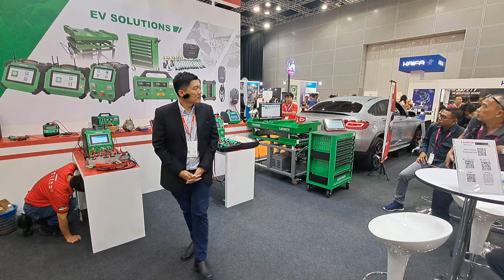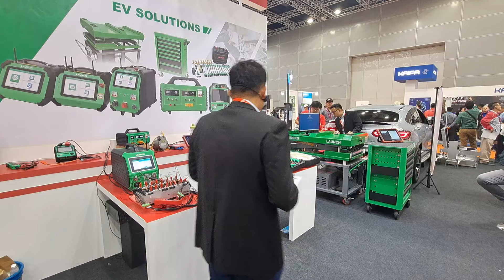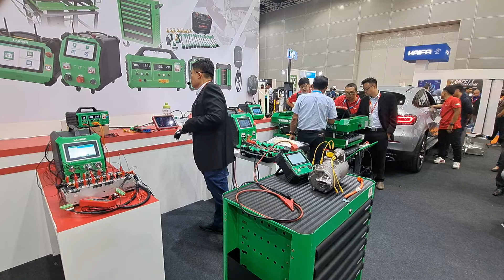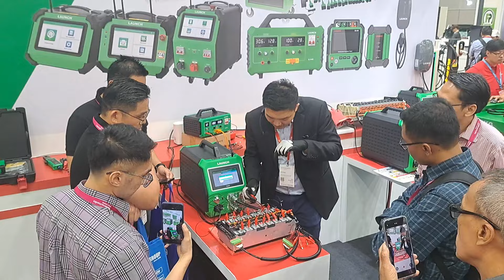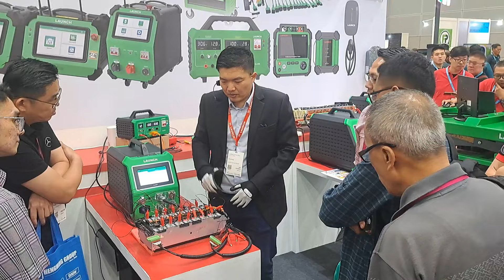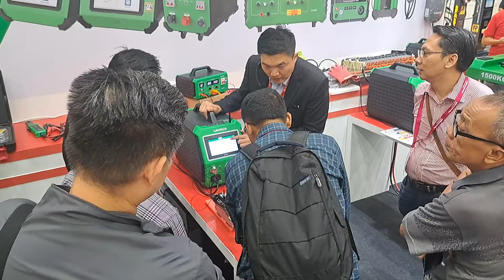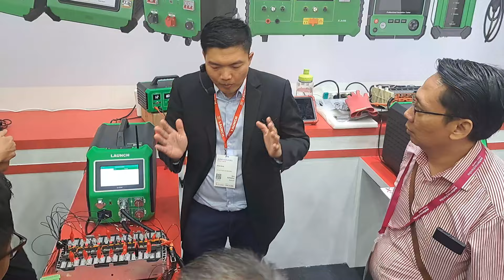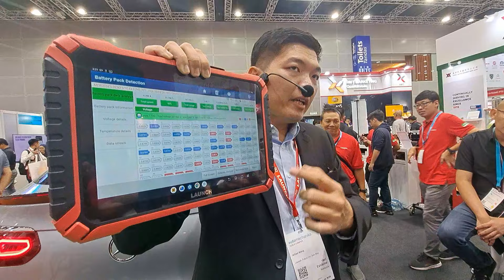Automechanika KL 2024 LAUNCH Malaysia EV solutions product live demo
Thank you for supporting the LAUNCH Malaysia YouTube channel.

For more updates, you can also connect with LAUNCH Malaysia on Facebook through the following page: LAUNCH Malaysia Facebook Page. Stay in touch with us by clicking the link.